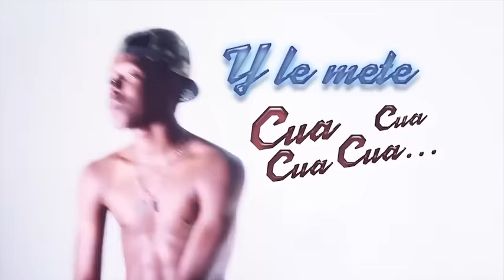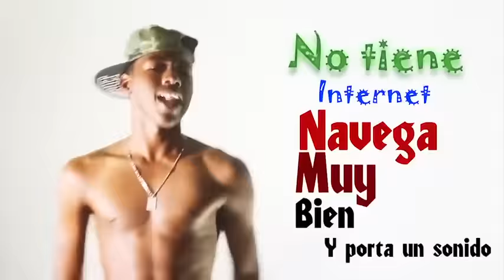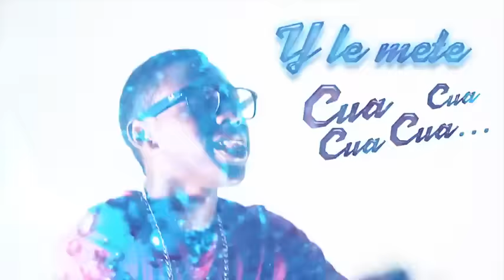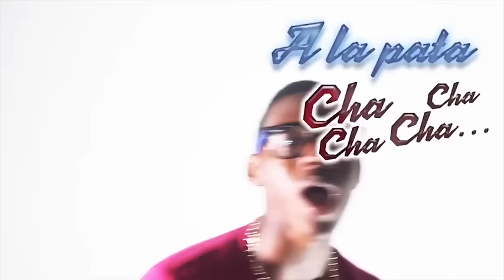El Pato Pipon Jhon Jairo El de la Raza Negra Video Lyric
espero que les Guste pronto subire videos tutoriales